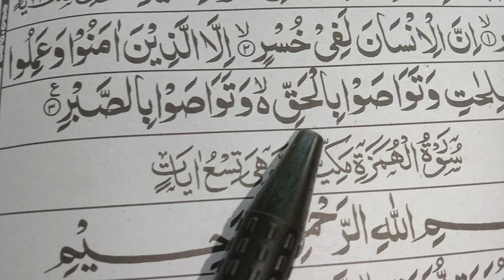Surah Al Asr || Beautiful tilawt e Quran Pak ❤️ Surah Al Asr || Qari Nadir Hussain Saeedi